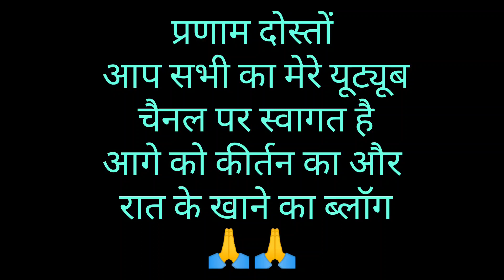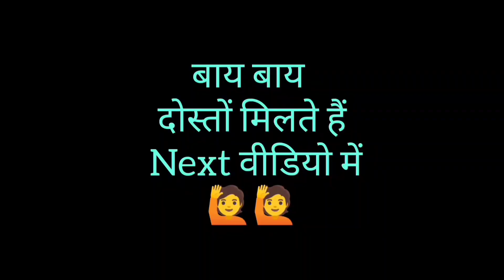भोला बोलो तो सही आंखे खोलो तो सही, यह वाला कीर्तन भी किया , फिर रात को हुआ हमारा भोजन